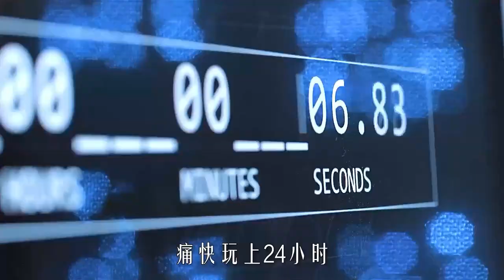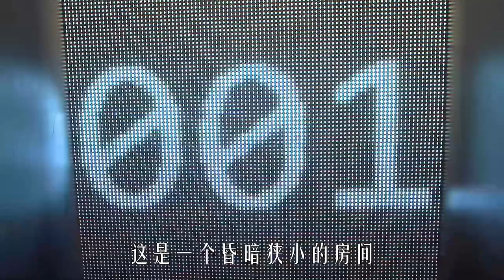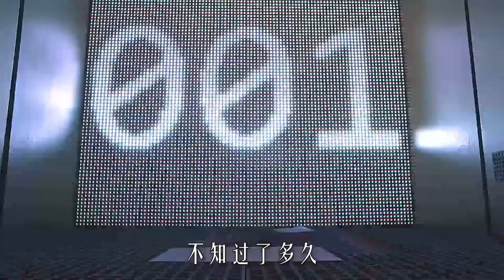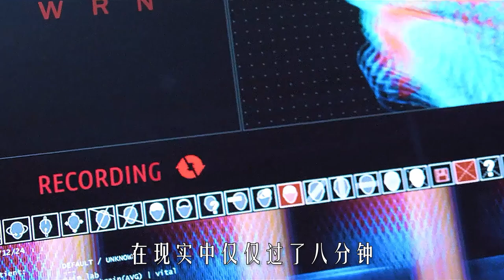【科幻戰艦】世界上最恐怖監獄，只要進去5分鐘，就可以抵消50年牢獄，科幻片《虛擬實驚》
簡介：仁·阿瑪瑞發明了革命性的藥品型軟件，可直接在人類大腦中創造虛擬現實，僅幾秒鐘就能體驗幾小時或幾天的激動人心的冒險。仁要拯救弟弟於記憶迷局，而合作夥伴一心只想賺取利益，但是一切都是記憶連環套……